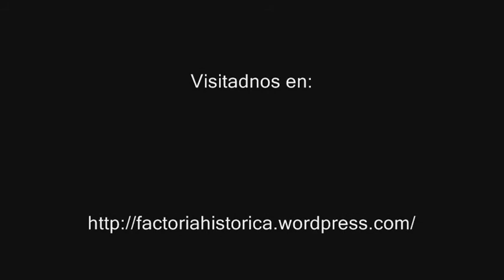Entrevista a Víctor Gavín 3ª parte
Tercera parte de la entrevista que la Factoria Historica le hizo al Víctor Gavín.